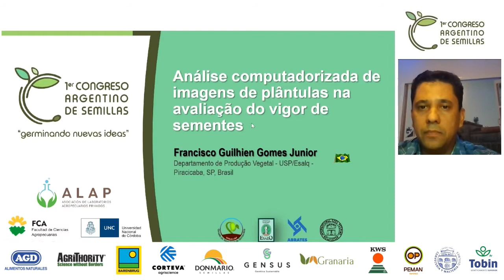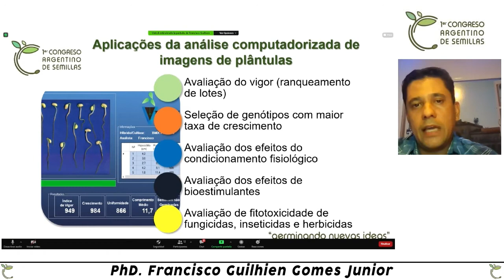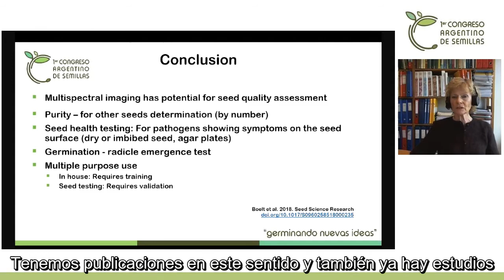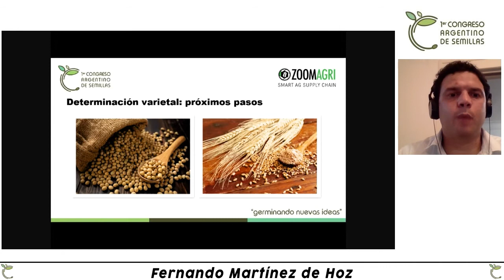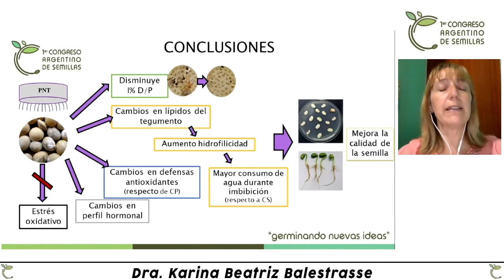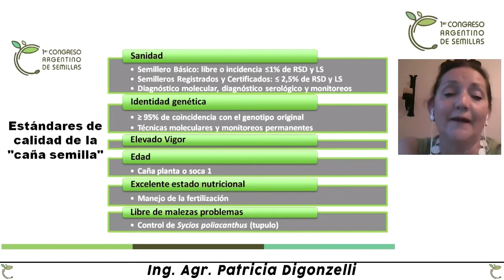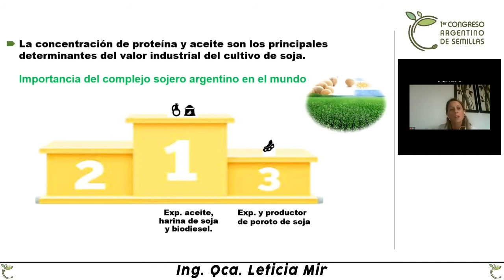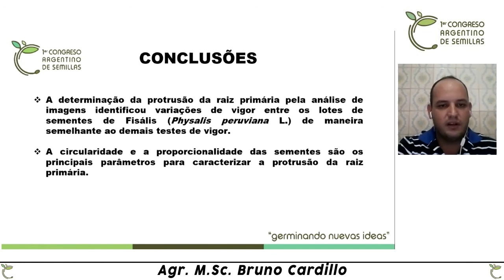1er Congreso Argentino de Semillas – CALIDAD módulo 7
Primer Congreso Argentino de Semillas

El Congreso fue organizado por la Asociación de Laboratorios Agropecuarios Privados (ALAP) y coorganizado por la Facultad de Cs. Agropecuarias de la Universidad Nacional de Córdoba. Se desarrolló el 3 y 4 de noviembre de manera virtual y gratuita. Te compartimos las disertaciones del bloque:

EL ANÁLISIS DE CALIDAD DE SEMILLAS
4 de Noviembre - SALA CREDENZ

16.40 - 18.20 INNOVACIONES EN CALIDAD DE SEMILLAS: LA TECNOLOGÍA DE LA NUEVA ERA

Moderadores: Ing. Agr. Mailén Martínez, Ing. Agr. PhD Roque Craviotto

1. Análise computarizada de imagens de plântulas na avaliação do vigor de sementes. PhD. Francisco Guilhien Gomes Junior (University of São Paulo. USP) Luiz de Queiroz (College of Agriculture. Esalq) - Comité de Nuevas Tecnologías ISTA.
2. Imágenes multiespectrales en el análisis de calidad de semillas. PhD Birte Boelt. Senior Scientist. Department of Agroecology. Crop Health. Aarhus University
3. Determinación varietal de semillas por medio de procesamiento de imágenes e inteligencia artificial. Fernando Martínez de Hoz (ZOOMAGRI - Co-founder & Managing Director)
4. Plasma No Térmico: tecnología innovadora para el mejoramiento de la calidad de semillas. Dra. Karina Beatriz Balestrasse (CONICET, UBA)
5. Proyecto Vitroplantas de la EEAOC: Producción de caña semilla de alta calidad para mejorar la producción de caña de azúcar. Ing. Agr. Patricia Digonzelli (EEAOC)

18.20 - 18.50 EXPOSICIONES ORALES DE TRABAJOS SELECCIONADOS

• Espectroscopia por fluorescência de raios X nainvestigação da dinâmica de absorção e distribuição de zinco em sementes de soja com diferentes níveis de vigor. Agr. M.Sc. Livia Araujo Rohr
• Contenido de proteína y estabilidad de cultivares de soja en la Región Pampeana Norte de Argentina. Ing. Qca. Leticia Mir
• Utilização da análise de imagens para avaliação da protrusão da raiz primária de sementes de Physalis peruviana L. como alternativa para teste vigor. Agr. M.Sc. Bruno Cardillo

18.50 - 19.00 Panel de preguntas